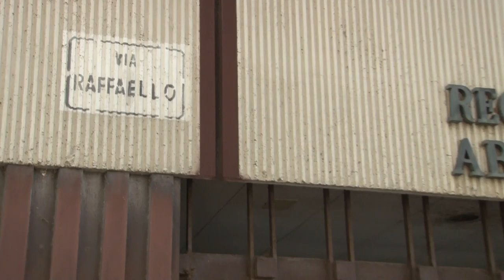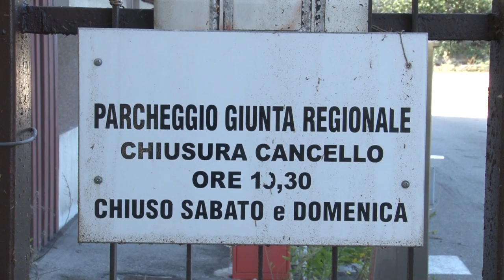Sede unica Regione. Pettinari: “Riqualificare stabile di Viale Bovio”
Il consigliere regionale del Movimento 5 Stelle Domenico Pettinare è tornato a parlare della nuova sede unica della regione Abruzzo dicendo no all’affitto di locali privati.